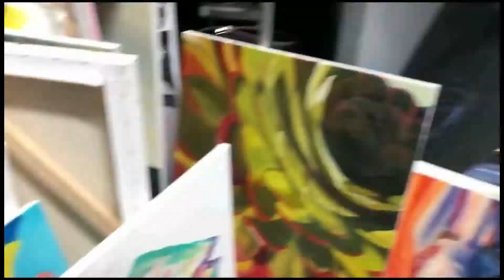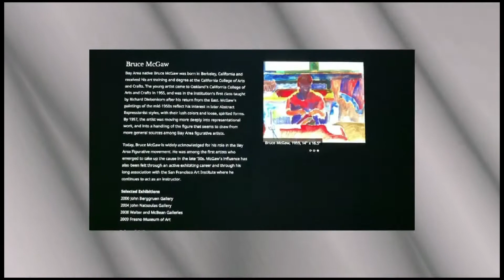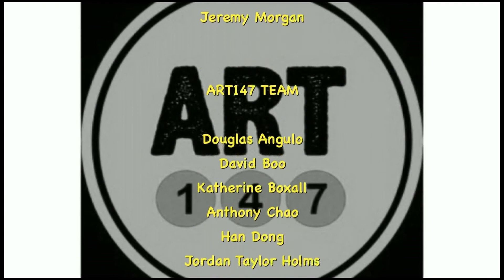ART 147 Episode 4 - Painting